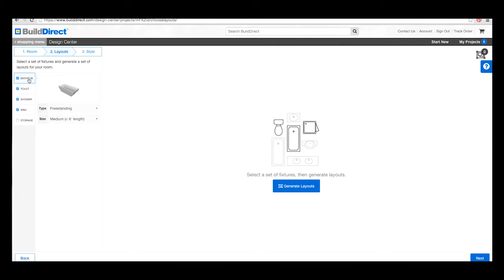3D Home Design and Renovation | BuildDirect Design Center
If you enjoyed the video, we've got even more on our channel, like how to install laminate and hardwood flooring, home renovation info, DIY tips and more!

Check our LEARNING CENTRE! DIY! HOW-TO GUIDES!

FREE SAMPLES! (No credit card required! Yay!)